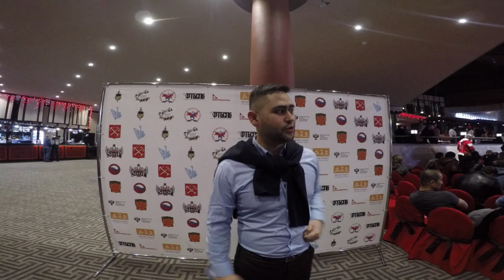UZBEK SPORTCHILARI HALI HAMMASI OLDINDA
Hayot kundaligi kanaliga obuna bo'ling
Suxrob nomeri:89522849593